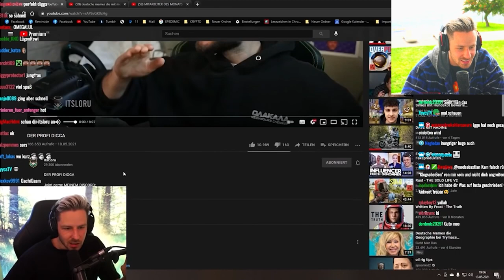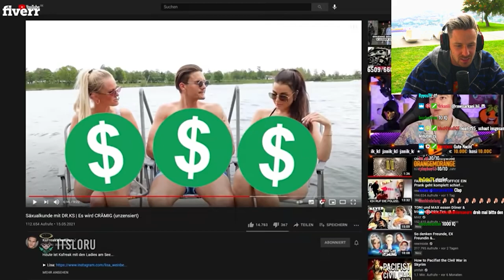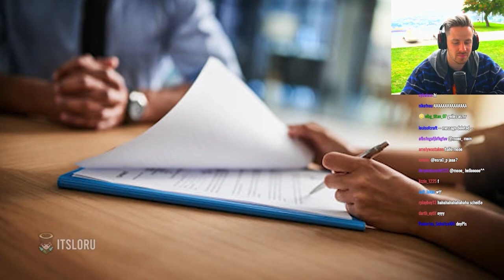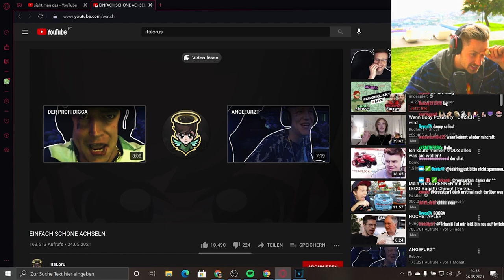Reaktion auf EINFACH SCHÖNE ACHSELN